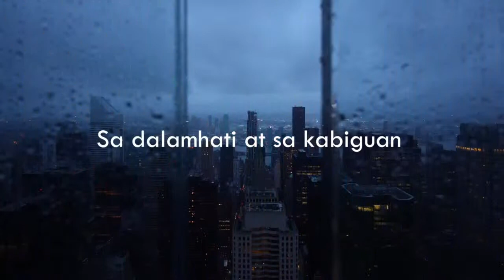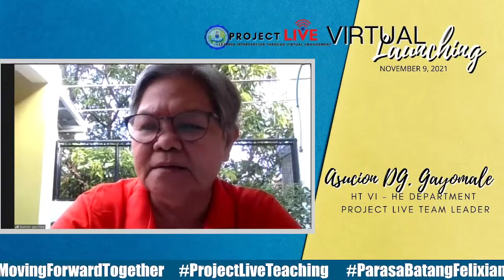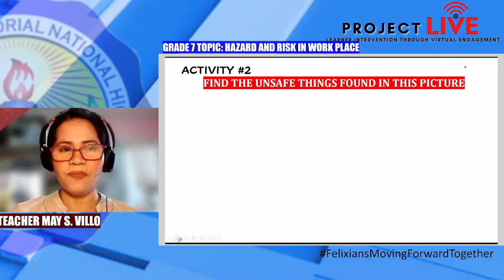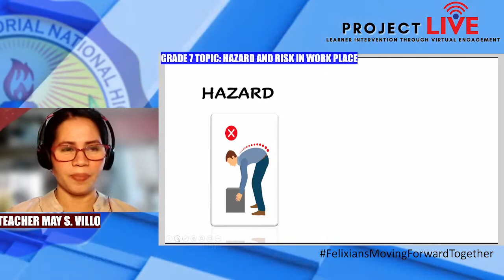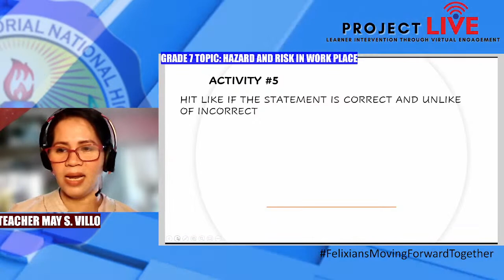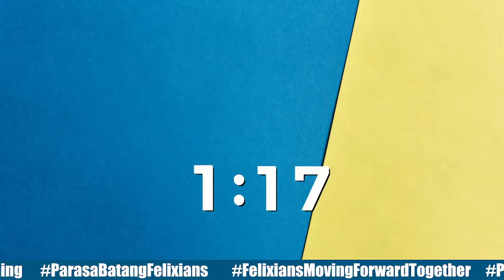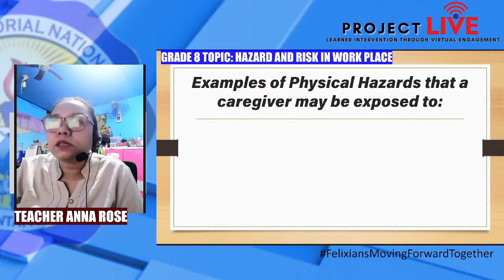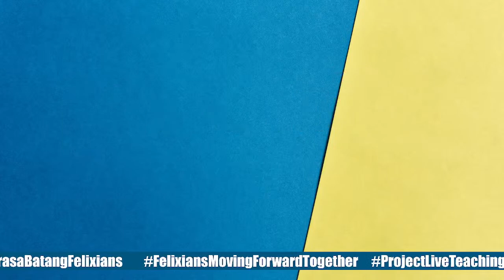PROJECT- LIVE TEACHING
PROJECT LIVE
VIRTUAL LAUNCHING

FEATURING:
HE DEPARTMENT
8-9 AM   MAY S. VILLO GRADE 7 : "HAZARD AND RISK IN WORK PLACE"
9-10AM  ANNA ROSE REGASPI GRADE 8 : "HAZARD AND RISK IN WORK PLACE"

live Streaming via Fb page and Felixians TV youtube Channel